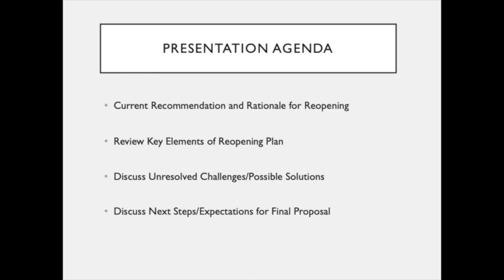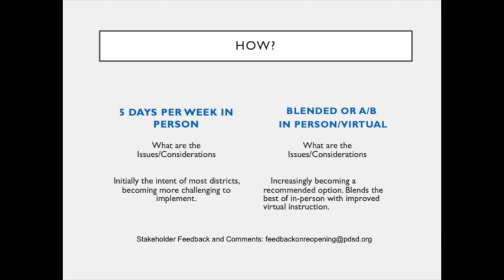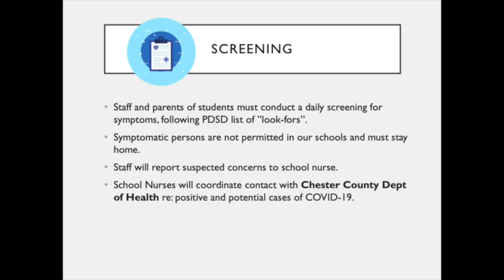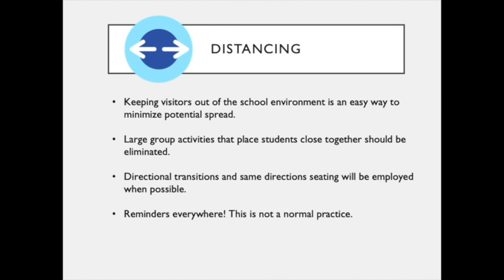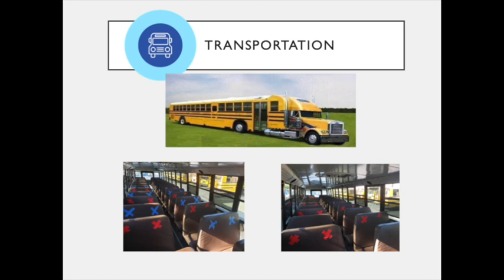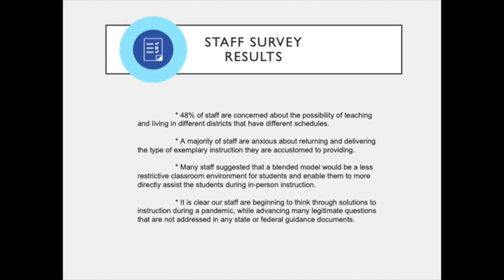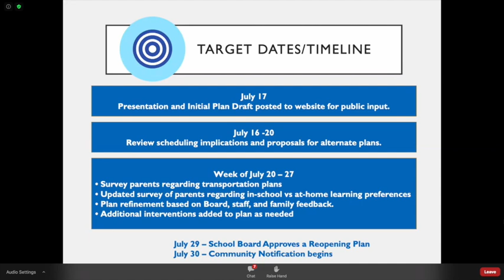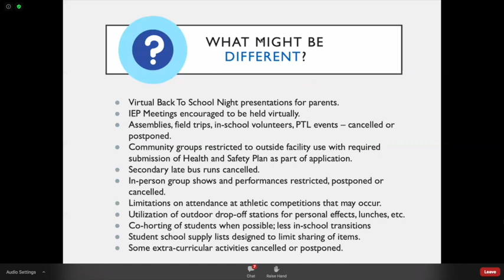PDSD School Board Virtual Study Session July 15, 2020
Study Session